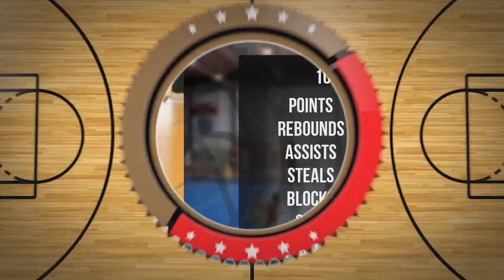Kacper Chiliński Player Mixtape DC99 Brzesko 2024